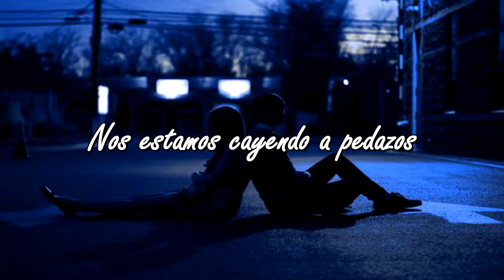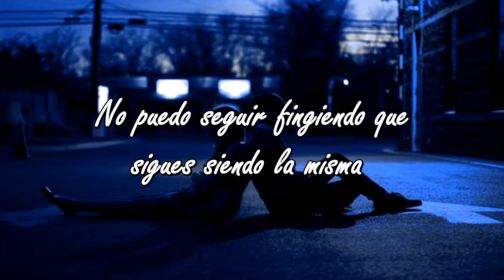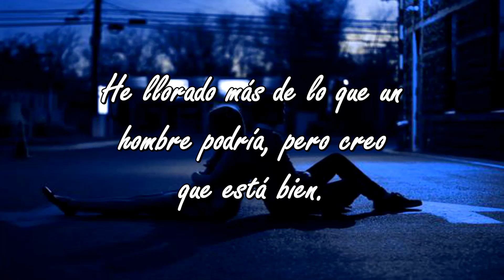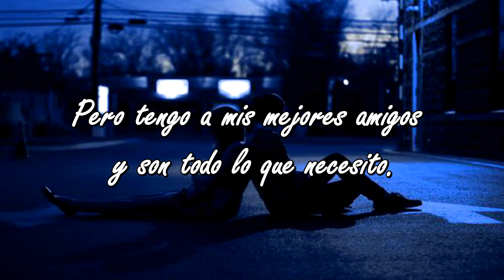Merchant Ships - Emo Songs (Sub. Español)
Band: Merchant Ships
Album: Shipsography

Lyrics:
We're strangers!

We're playing twenty questions
We're fucking falling in love
We're fucking falling apart
Soon we're just strangers with history

I keep looking at the life around me
It's so full of you and it won't seem to leave me alone

I tried to run away, but you beat me to it
I can't keep pretending that you're still the same
I'm too anxious to exist but I must say
Thanks for the last two years
I couldn't have asked for a better time
My only regret is that has to end
Tears in my eyes, tears in my mouth
I've cried more than a man should, but I think that it's okay
Forever is not something that we will ever have

Suck it up, baby boy

No, I know, that I'll be OK
Give me a few months to forget your name
I never asked you to leave
But I've got my best friends and they're all I need